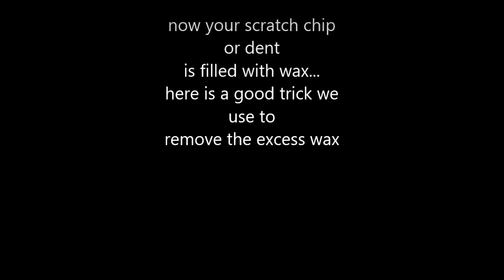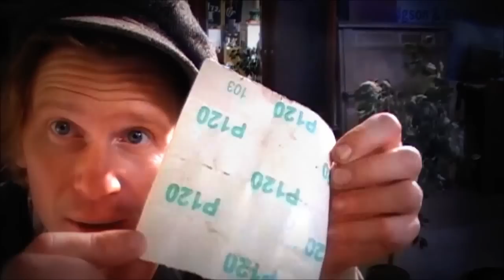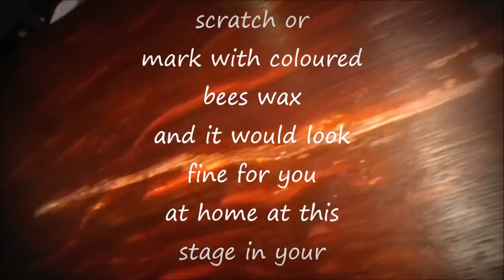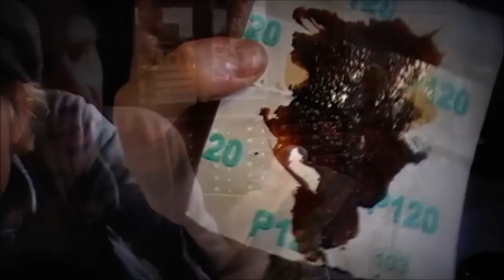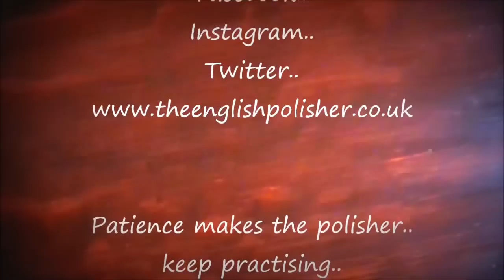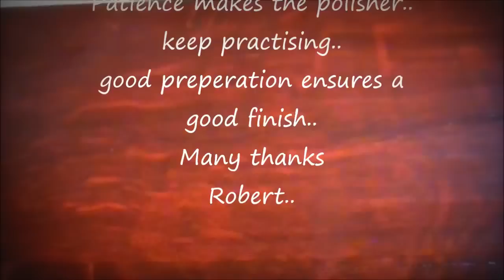How to remove a scratch mark from a table top FrenchPolishing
Another step to step guide on how to remove a scratch mark from a table using old fashioned simple methods...